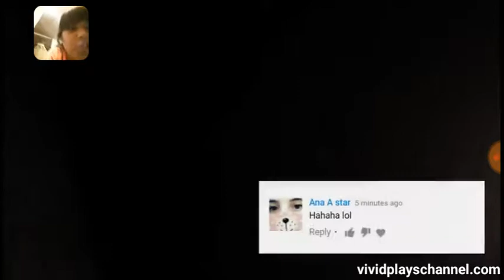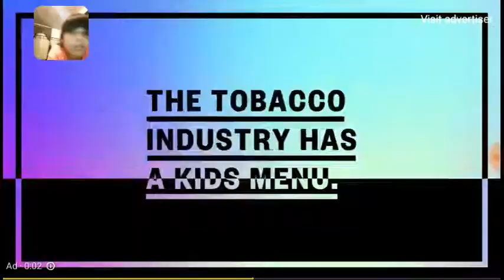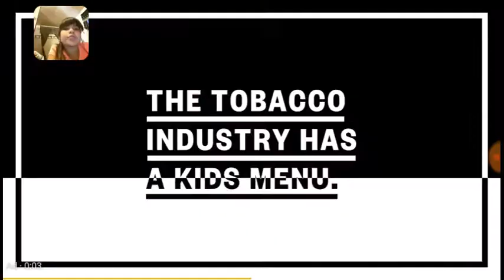TIME FOR SOCCER